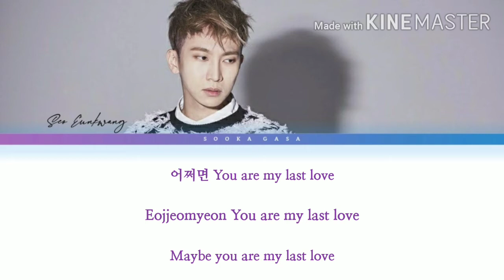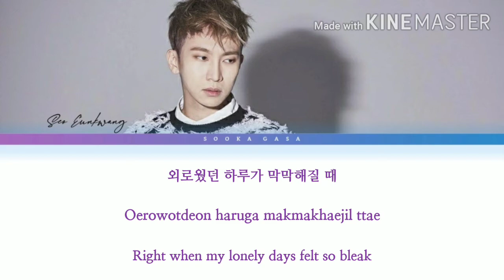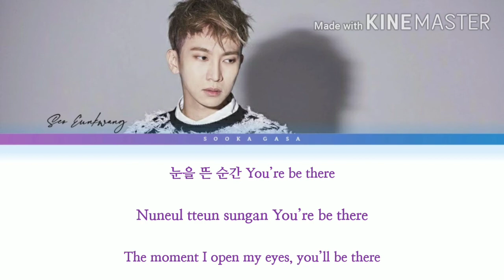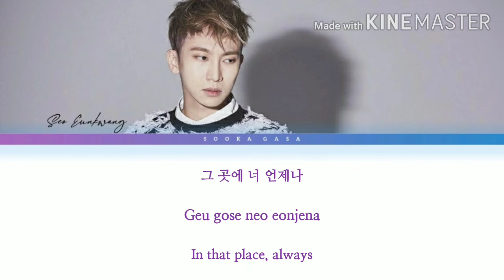Seo Eunkwang (서은광) 'I'll Be There' (Lonely Enough to Love OST Part 3) Lyrics (Han/Rom/Eng)